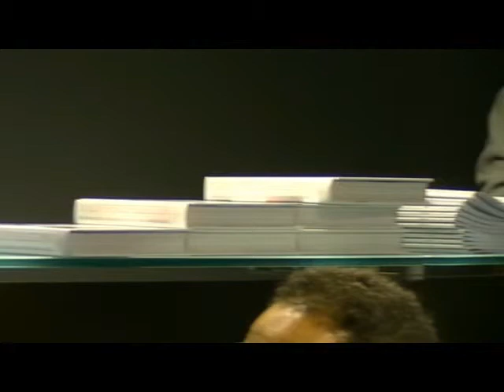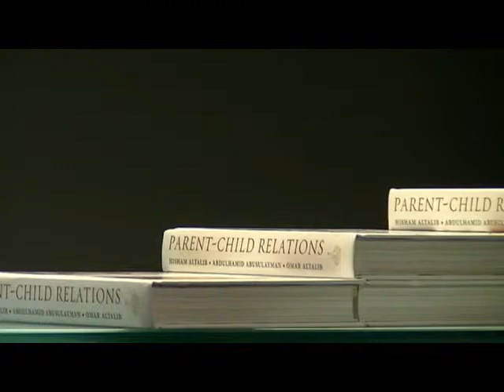DR. JAMAL BARZINJI APROPOS DU LIVRE (PARENT-CHILD RELATIONS)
Conférence du 26 mai 2014 à IESE sur le livre "Parent-Child Relation" par Dr Jamal Barzinji